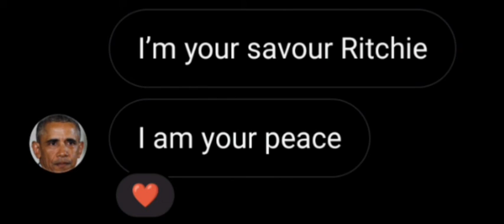I am your peace